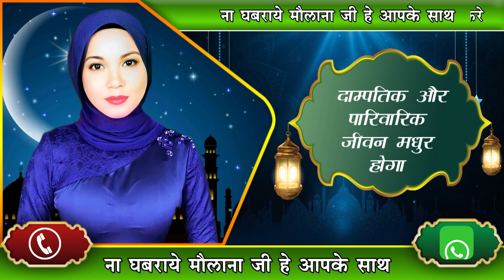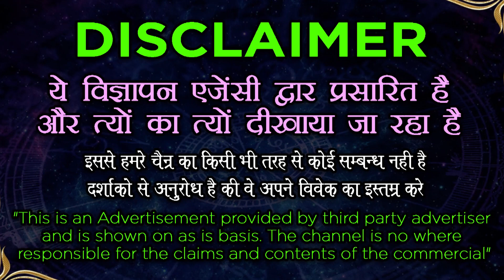एक ऐसा ताबीज जिसे बनाते ही आपकी मोहब्बत 2 मिनट में आपके बाहों में रहेगी - Best Wazifa